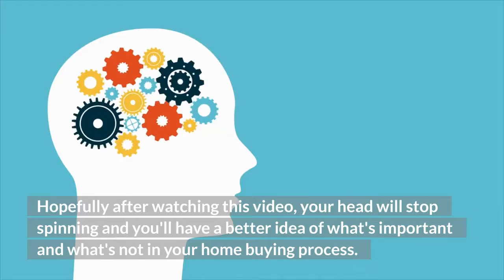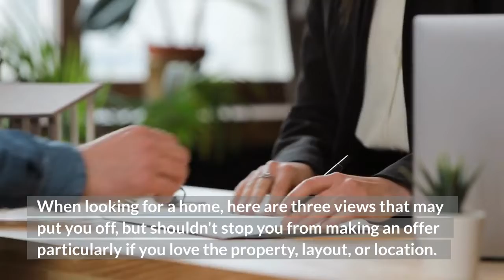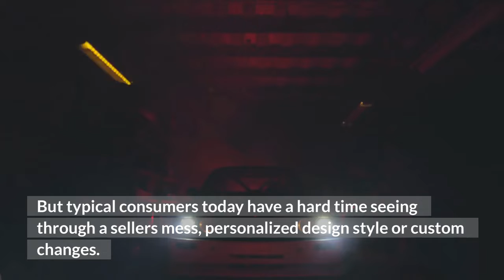IGNORE THESE 3 THINGS WHEN BUYING A HOME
Are you in the market for a new home?

Make sure you watch this video before you start your search. It will help you focus on what's important and ignore the things that don't matter.

You'll be able to find the perfect home for your needs without getting overwhelmed by all of the information out there. So sit back, relax, and enjoy this helpful video.

Click play now and learn more about what to look for when shopping for a new home!

Want to buy a home in the next year? Well, you're gonna need this video. I'm going to show you three things that you shouldn't pay attention to when shopping for a house.

I'm here today to tell you about 3 things that are important but not as important as they seem when looking at homes. You might be thinking "are these really worth my time?" or "shouldn't I care about this?". The answer is no because let me show you why...

In the end, there are many things to consider when shopping for a home. You may want to ignore some of these in order to enjoy your search and find the best place possible. Let us know if you have any questions about which features should be ignored when looking at properties!